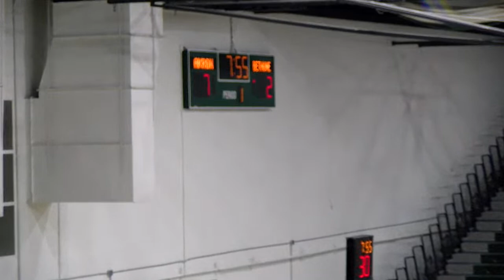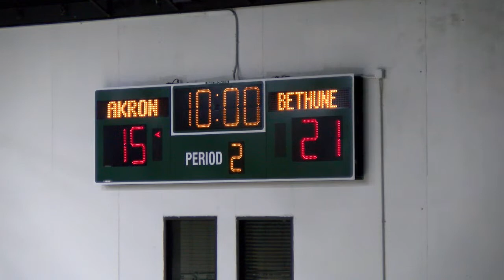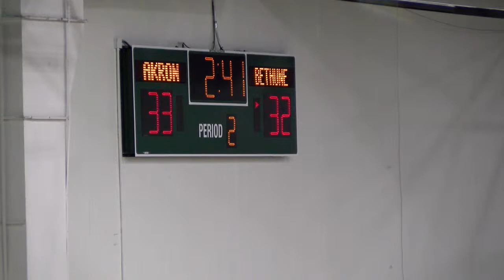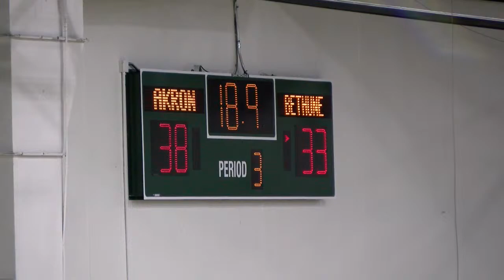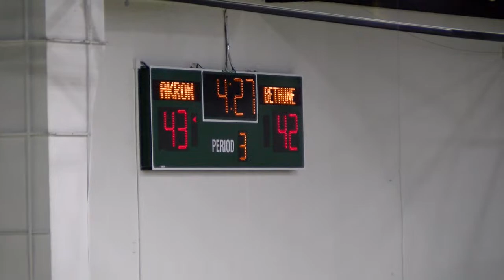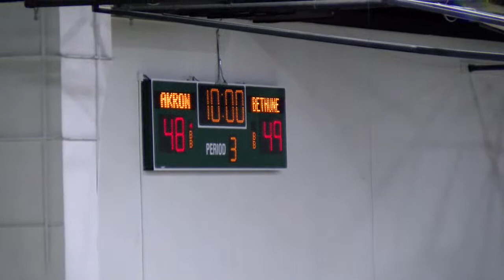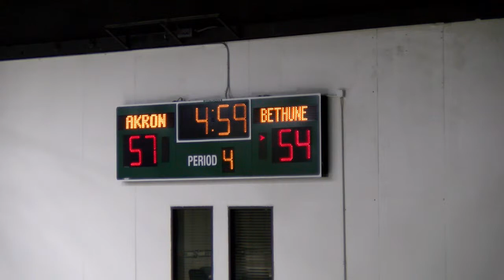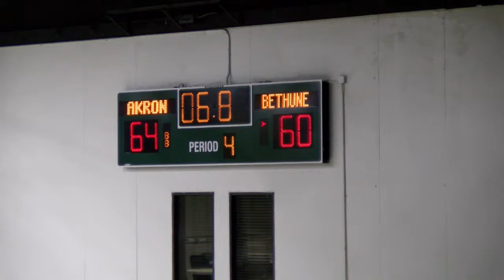Hatter Classic: Bethune-Cookman vs Akron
Hatter Classic Women's Basketball Tournament, Bethune-Cookman Wildcats vs Akron Zips. Streamed live from The Edmunds Center, DeLand, Florida.